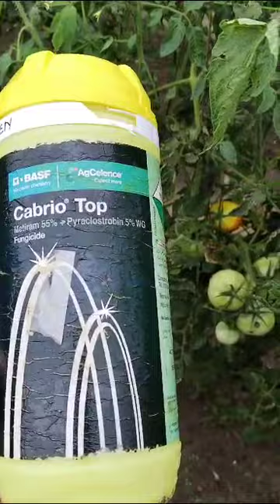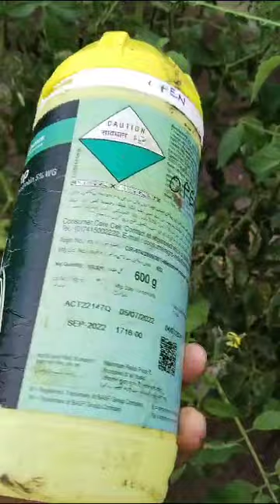cabrio Top BASF metiram 55% +pyraclostobin 5%WG like and subscribe kijiye